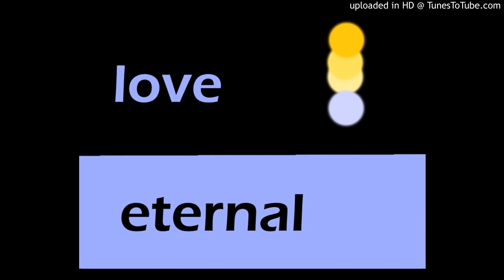Jordan Davis Love Eternal